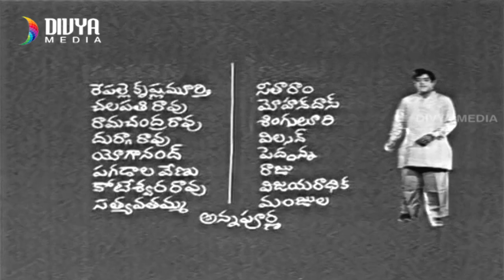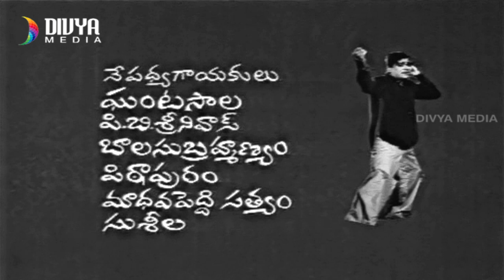Natakala Rayudu Telugu Full Movie | Nagabhushanam | Kanchana | Satya Narayana | Divya Media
Natakala Rayudu Telugu Full Movie Starring Nagabhushanam, Kanchana, Chittor V. Nagaiah, Kaikala Satyanarayana, Hemalatha, B. Padmanabham, M. Prabhakar Reddy and others.

Directed by A. Sanjeevi. Produced by Diddi Srihari Rao. Music by G. K. Venkatesh.The movie based on the 1951 Hindi film Albela starring Bhagwan.